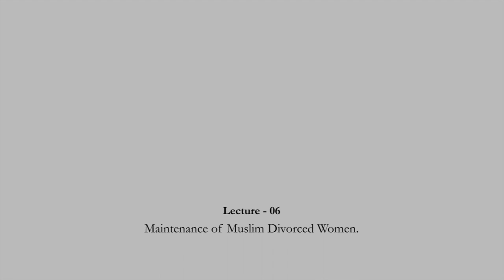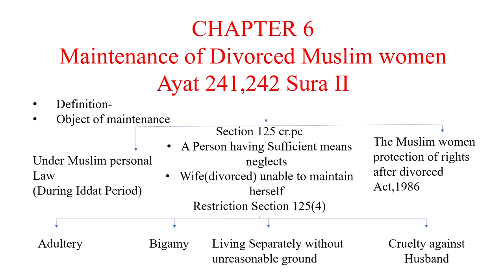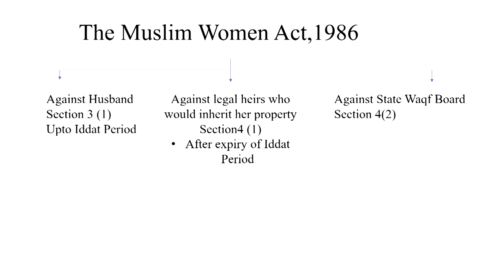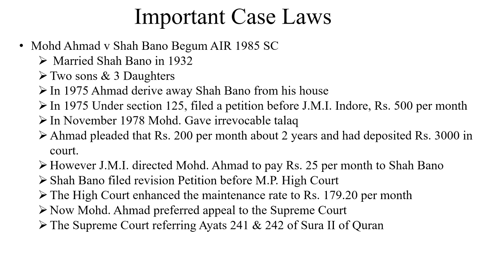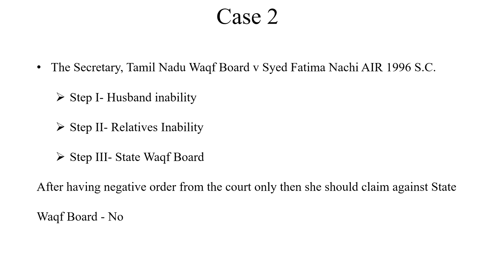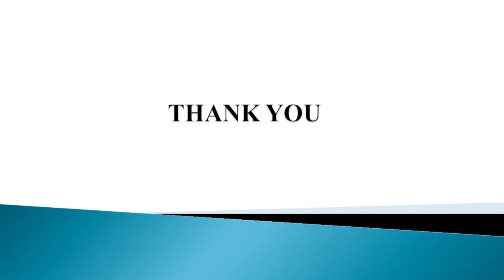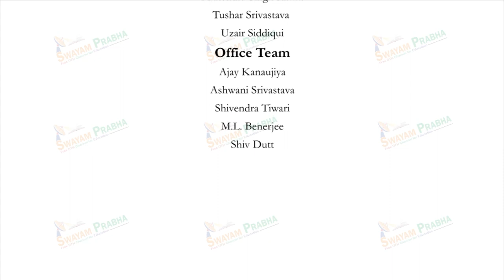Option of Puberty (Khyar-ul-Bulugh) and its impact on marriage